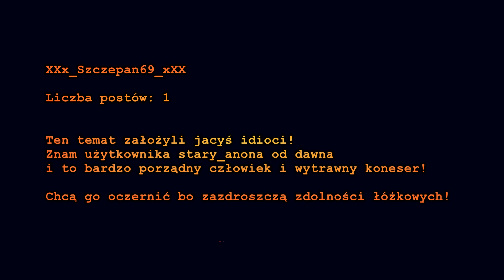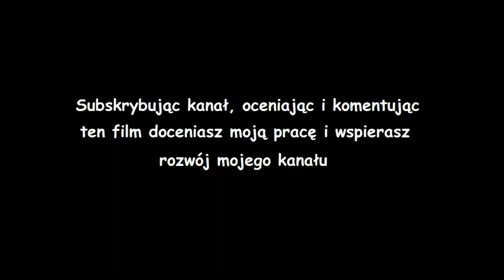Gothic pasta - Fanatyk Czerwonej Latarni (czyta SI)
Co się stanie gdy staremu zamarzy się druga jurna młodość? :D

Autorem pasty jest:
z moimi drobnymi poprawkami.